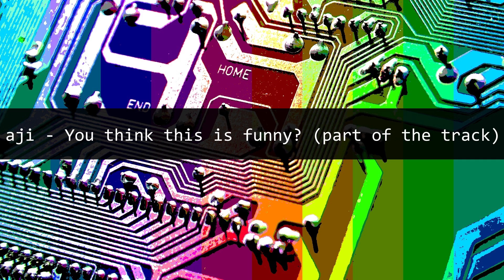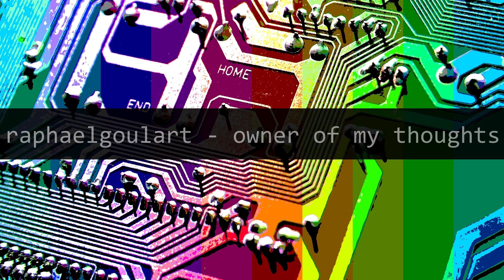Best of modarchive 2014 (18 chiptune tracks)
My favorite tracks of 2014.

Tracks:
01. 00:00 Drozerix & LHS - Drozerix VS LHS #2
02. 02:10 aji - You think this is funny? (part of the track)
03. 02:51 Xemogasa - new bag of chips for sherwyn
04. 03:30 sacio - sacio nov14 (part of the track)
05. 04:55 ElectroPiZZa - Bonus 1 epz (cover)
06. 09:02 raphaelgoulart - b4
07. 10:28 frantic - dog doesnt care
08. 11:44 raphaelgoulart - owner of my thoughts
09. 14:11 Jakim - Groove Machine
10. 16:42 Wiklund - Girl Next Door
11. 18:46 Jayster - Foreign Grove
12. 21:08 Nighthawk - Dragon's Legend (koto mix)
13. 24:53 Wiklund - Her Smile
14. 27:35 Necros - Skygazer
15. 29:21 malmen and goluigi - summertime roses
16. 32:47 Firage - Galaxy Hero
17. 34:55 Siren - Jack of Spades
18. 36:39 malmen and motherchip - thousand sunflowers

Stats
Total number of tracks I checked: 1721
Number of tracks in video: 18 (1%)
Number of tracks in honorable mentions section: 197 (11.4%)
Video rendering time: 1 hours 25 minutes